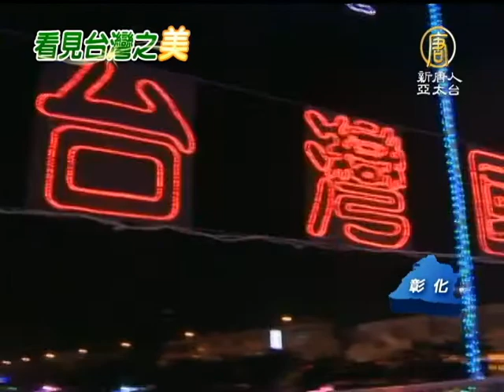台灣國際競技龍舟賽 「福鹿溪」亮起來